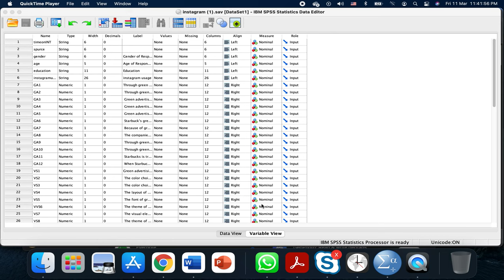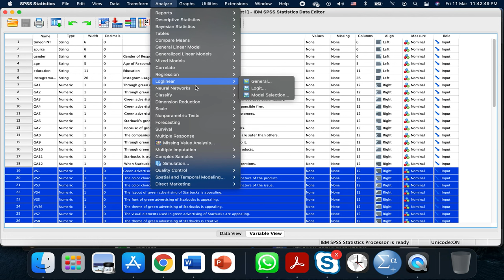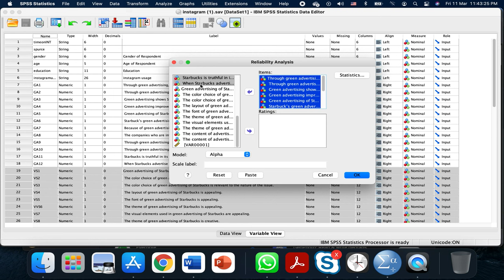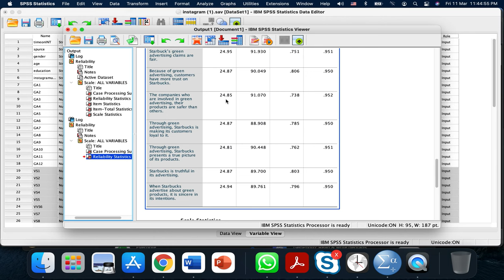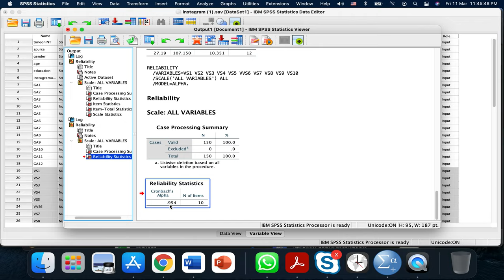How to compute Cronbach's Alpha in SPSS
This video is about computation of Cronbach's alpha in SPSS. Cronbach's alpha is a measure of internal consistency, that is, how closely related a set of items are as a group. It is considered as a measure of the reliablity of a construct.

Thank you very much for your attention and kind consideration as you choose to watch this video.

- If you have any queries or you want to share some insights, please comment.
- If you like this video, please share it with others.

Looking forward to you.